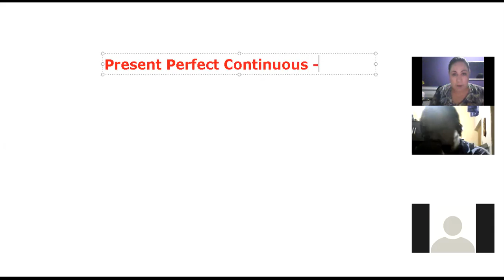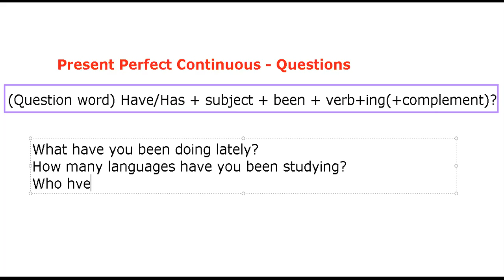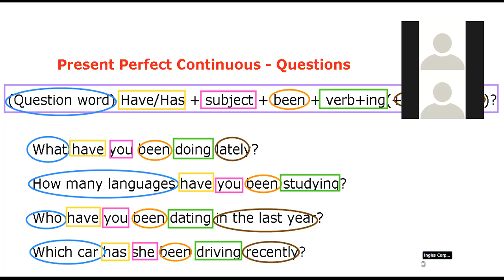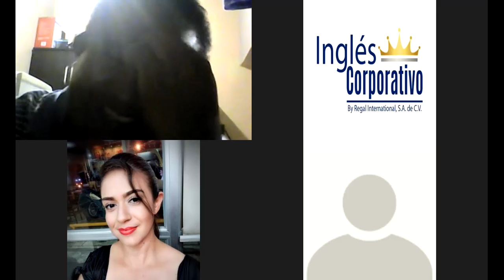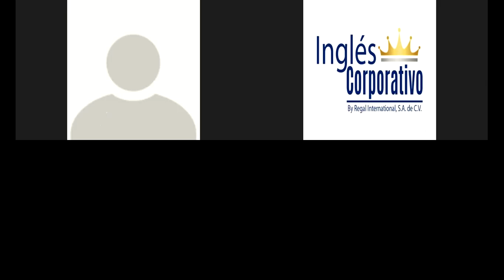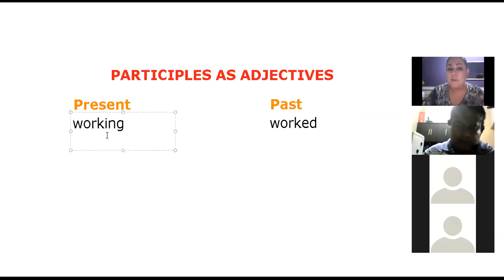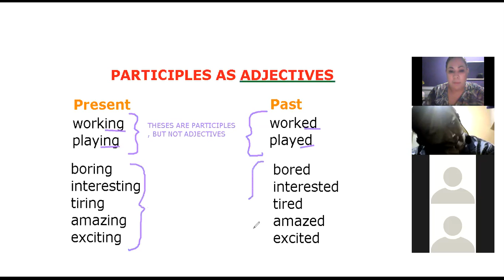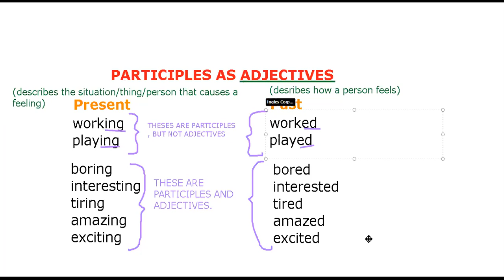Ingles Corporativo-Day 7- Past Participle as Adjectives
By the end of this class participants will comprehend how to use present participles and past participles as adjectives.